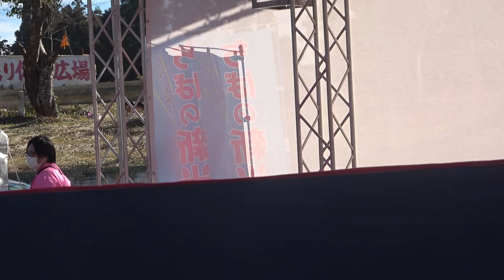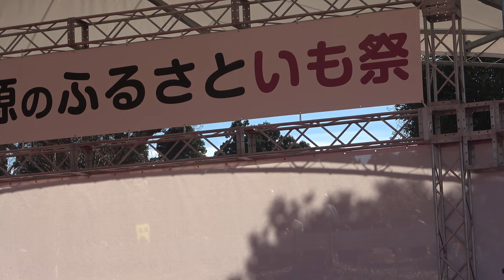２０２３年栗源ふるさといも祭り/令和５年１１月１９日/千葉県香取市